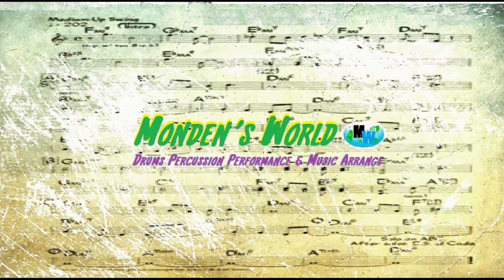Desafinad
2023  One day
Series 『I played in a light mood. ♪』
Self made sound Source
Drums Performance & Arranged by Shigeru Monden